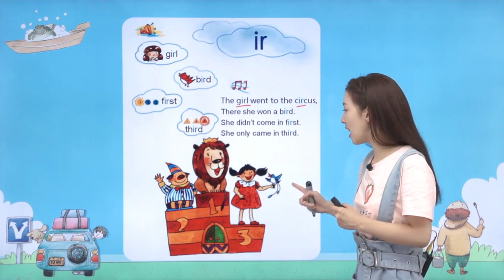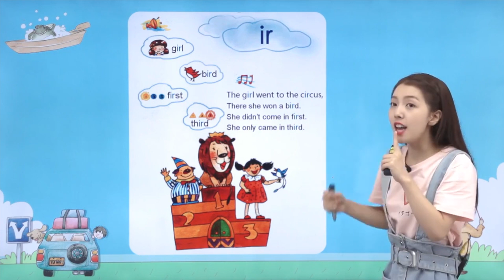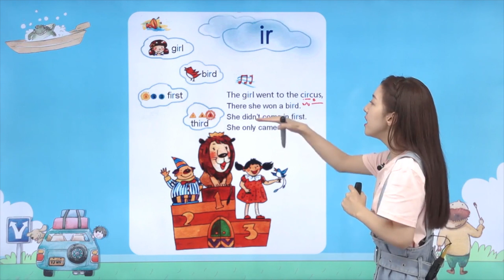漂亮可爱的剑桥老师Diana自然拼读课 第五章（终章）-015 去马戏团的小女孩 ir